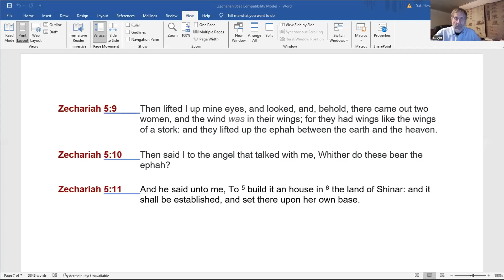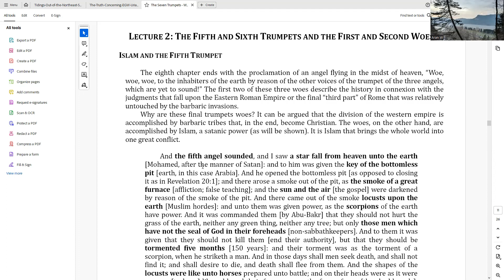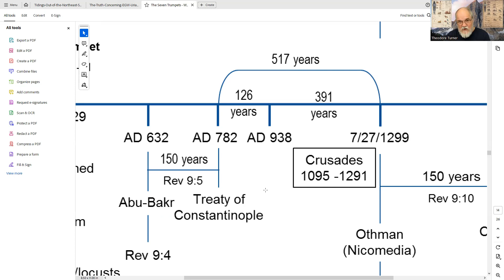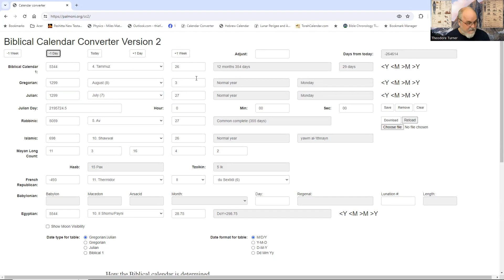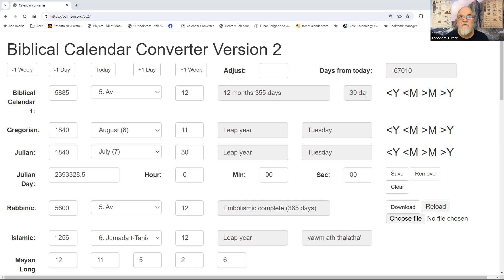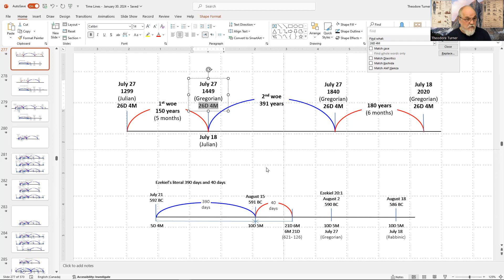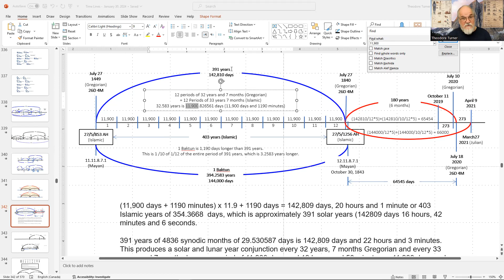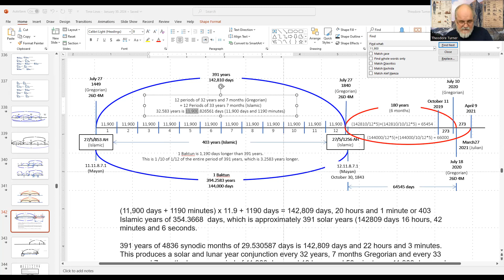4. The symbolic Use of Numbers - February 3, 2024